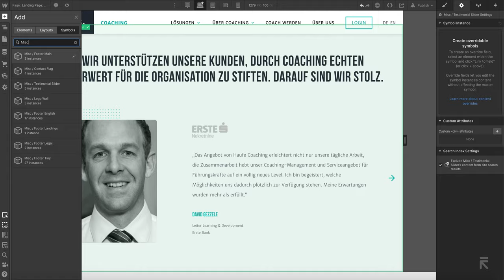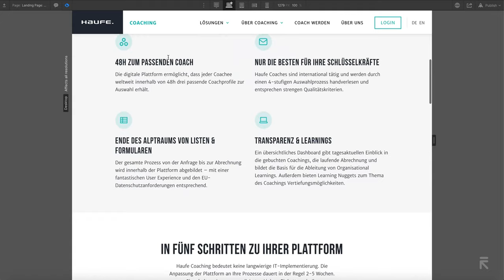Design Systems for Marketing Teams with Webflow Symbols